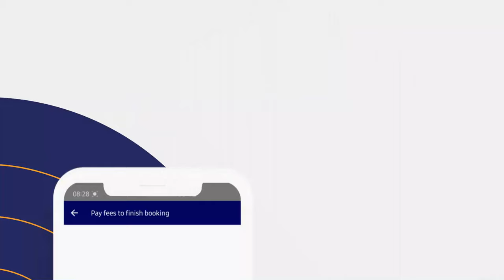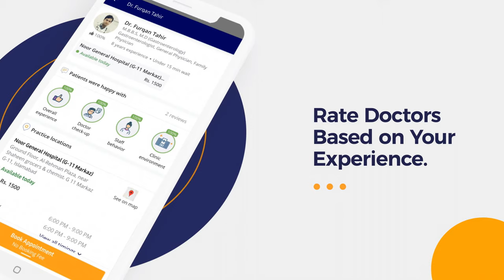Heart Attack Symptoms Urdu Hindi - Dil Ka Dora Ki Alamat Aur Ilaj- Heart Attack Se Kaise Bachen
A heart attack (dil ka dora) happens when something blocks the blood flow to your heart so it can’t get the oxygen it needs. The most common cause of heart attack is the plaque build-up in the arteries that stops the flow of blood towards the heart. Heart attacks can also be caused by blood clots or a torn blood vessels.

Common heart attack signs and symptoms (dil ka dora ki alamat) include pressure, tightness, pain, or a squeezing or aching sensation in your chest or arms, nausea, indigestion, heartburn or abdominal pain, shortness of breath, cold sweat, and lightheadedness or sudden dizziness.

There are a couple of things that can help prevent a heart attack (heart attack se kaise bachen) like avoid hypertension, proper sleep, exercise regularly, weight management, balancing cholesterol, quit smoking, and reduce stress. Heart attack prevention is crucial for older people. The treatment of heart attack is easily available.

Dr. Imran Ghani is one of the top Cardiologists, practicing at MaxHealth Hospital in Islamabad.